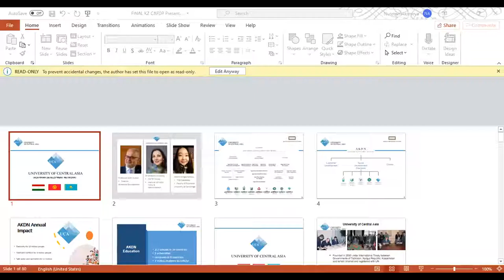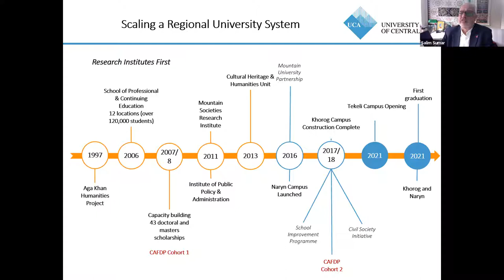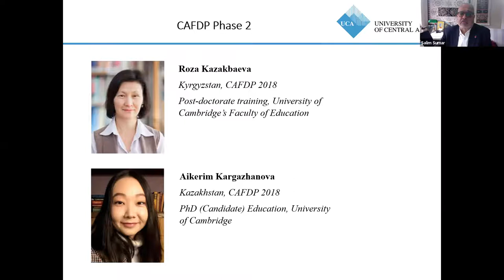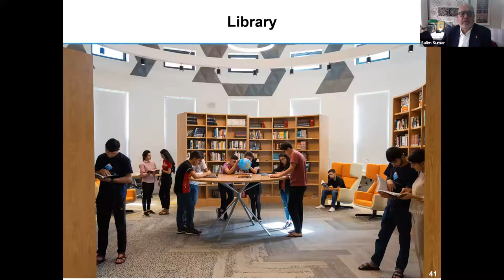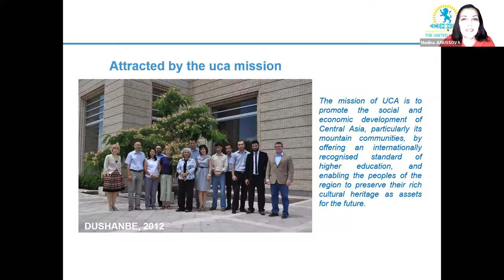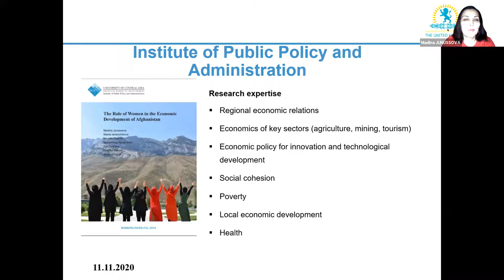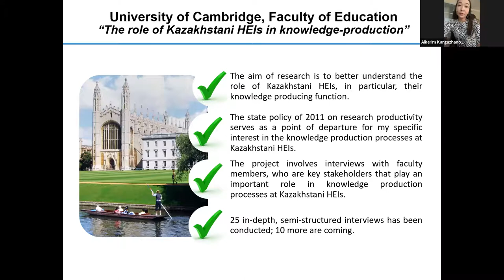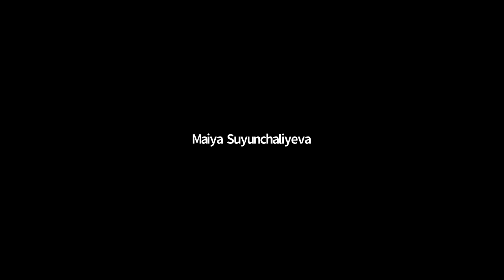KPAUK_3years: Career and research collaboration opportunities in Central Asia